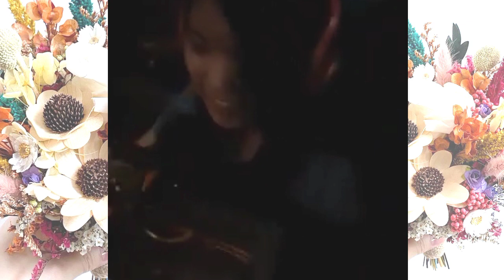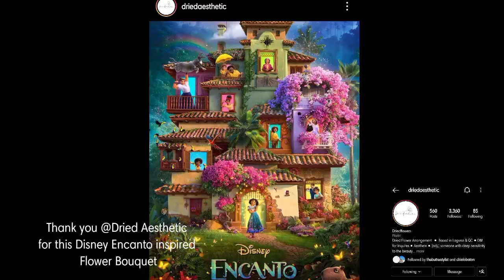Toni's 15th Birthday | Disney Encanto Flower Bouquet| Abbeylieve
Feb. 7, 2022 Monday
We celebrated Ate's simple 15th Birthday at home, bec they have online class and me and dad has work also.
I cooked her food requests after work and had her simple Birthday lunch with the family only.
Please enjoy watching our simple celebration of our Ate's birthday and a glimpse of the food she requested and our unique gifts for her as she turn as a fine young lady. 😊💖

Abbeylieve (Mommy Vlogs) Year 2